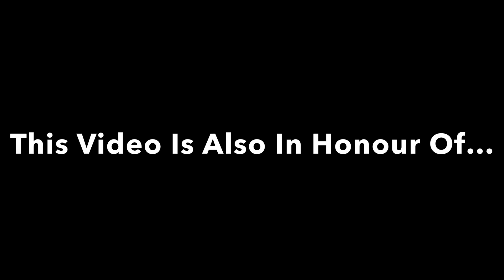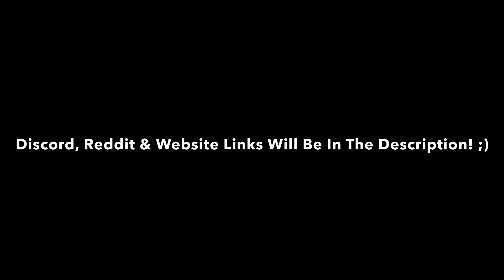Michael Rosen Describes DDLC Mods: Part 2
In Honour Of The Recent Release Of DDTT And The Brand New DDLC Modding Community, I Decided To Make A Part 2 Of Michael Rosen Describing Various DDLC Mods.

Note: Congratulations To ​⁠​⁠​⁠​⁠@officialJQilingaming, For The Release Of Triple Trouble!

Note 2: If You Like Or Hate Any Of The Mods That Michael Rosen Describes In This Video, Then I Respect Your Opinion.👍

And One Thing Leads To Another Belongs To Tune Eternal.